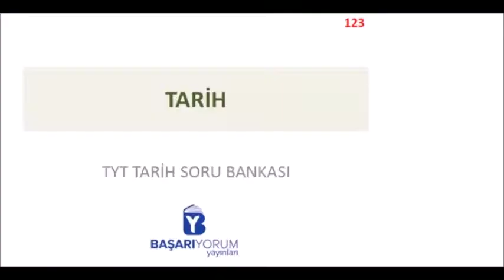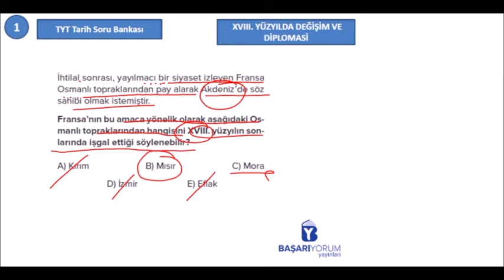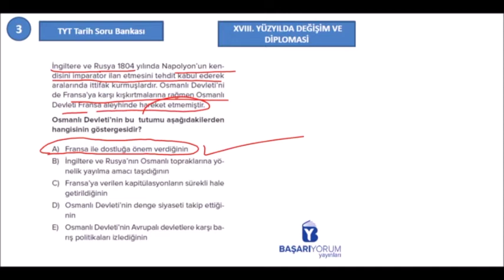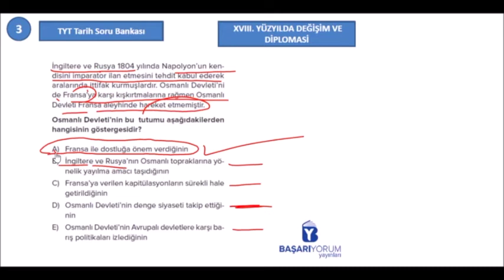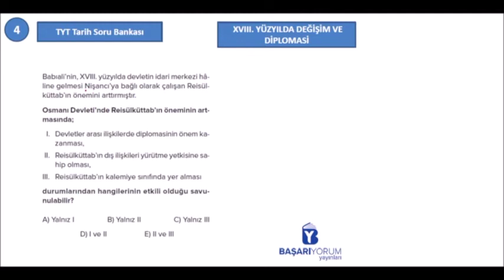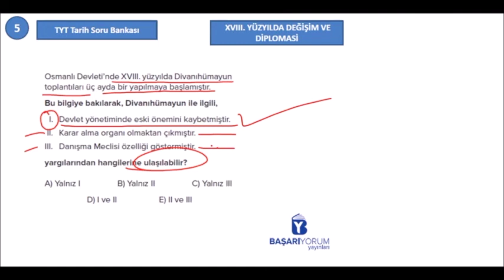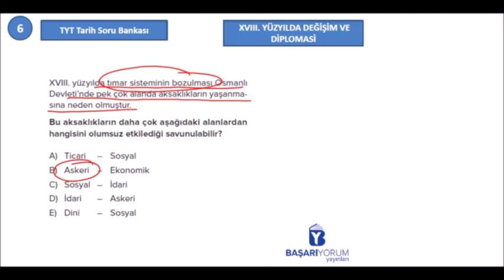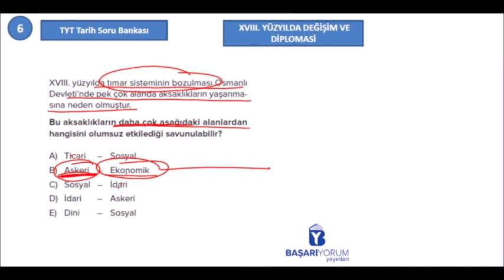TYT Tarih Soru Bankası • Sayfa 123